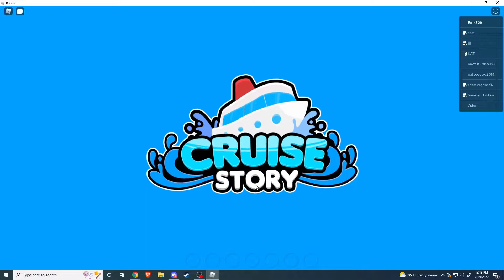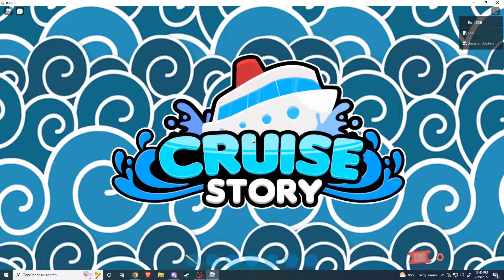Cruise story with my friends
I with my friends again!!!
If will get good end or bad ending or evil ending
You will had to find out!!